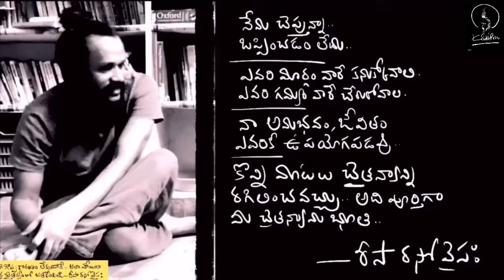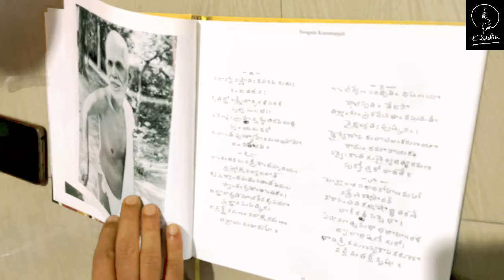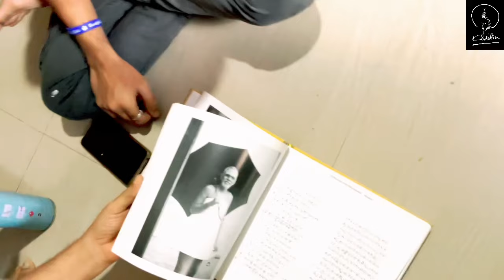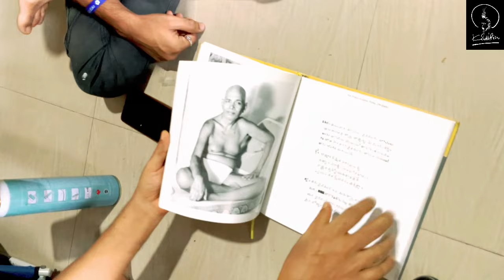ఇక్కడ ఎవరిని ఎవరూ మార్చలేరు | if you change everything changes around you | Kanth’Risa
How could you change without change yourself